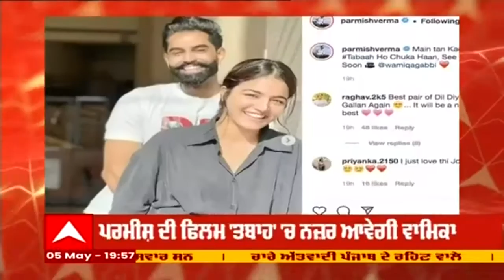Parmish Verma ਨਾਲ ਨਜ਼ਰ ਆਵੇਗੀ Wamiqa Gabbi | Pollywood Movies | Punjabi Movie Tabaah